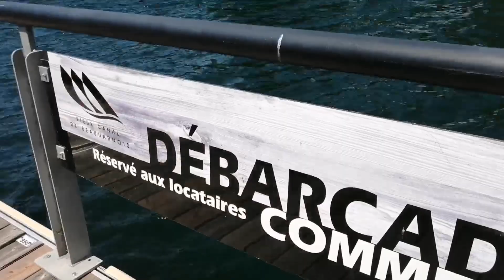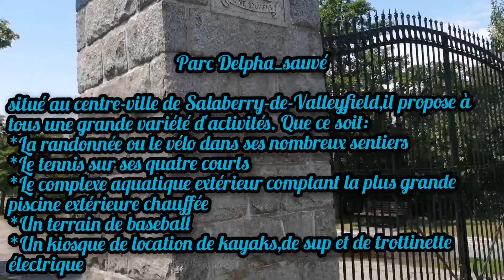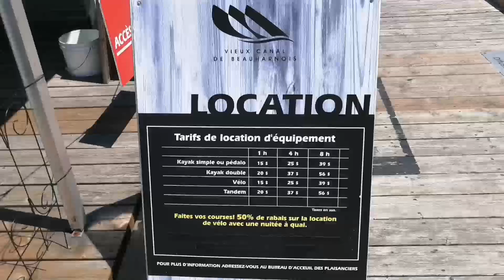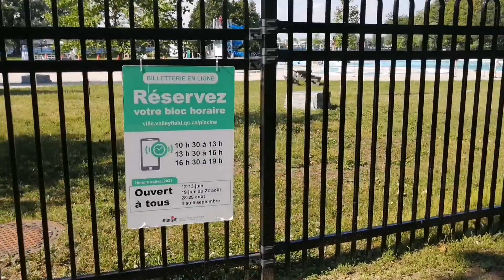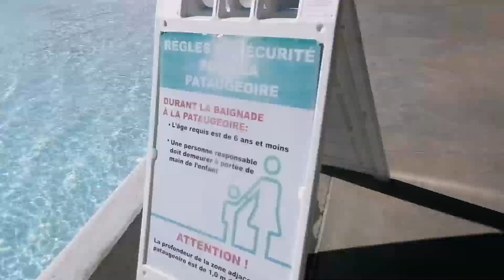واخيرا تفتح المسبح،نهار زوين فواحد المنتزه⛲Parc Delpha_sauvé à salaberry de-Valleyfield.QC.Canada🇨🇦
Parc_Delpha_sauvé_Salaberry-de-Valleyfield_QC_Canada_🇨🇦#